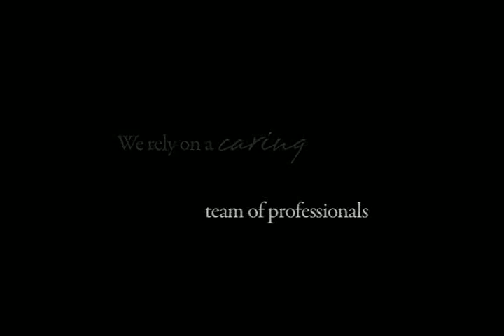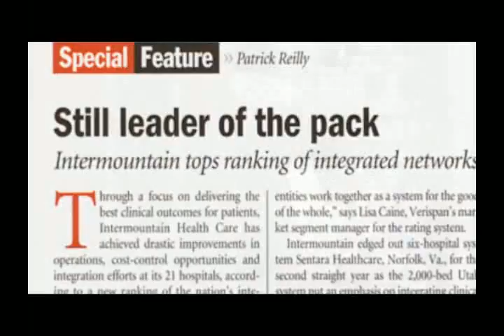Respiratory Therapy at Intermountain Healthcare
Respiratory Therapists evaluate, treat and care for patients with breathing disorders, perform chest physiotherapy and provide emergency care for patients who suffer from heart failure, stroke, drowning, or shock.  Respiratory Therapists measure lung capacity, and analyze the oxygen, carbon dioxide, and ph levels of the blood.